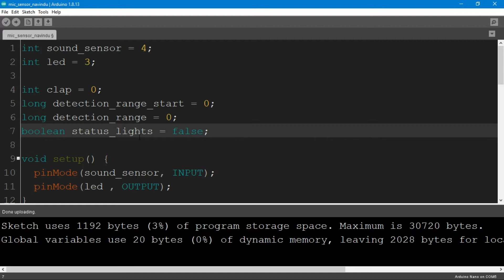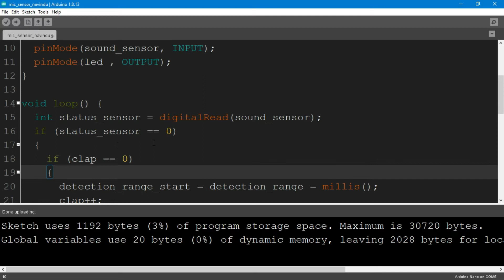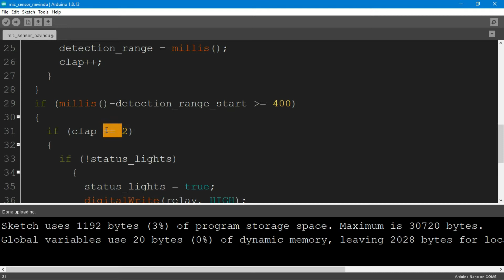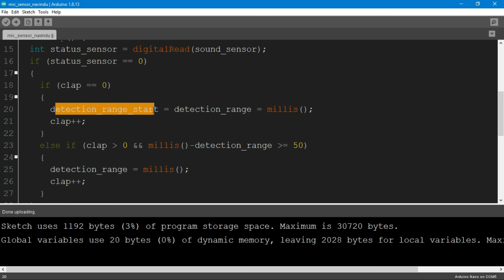How to use Arduino mic sensor (sound sensor) Sinhala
⭕ how to program use Arduino in Mic sensor module Sinhala

you have a problem ,You can comment in comment section

Song
Invisible
Artist